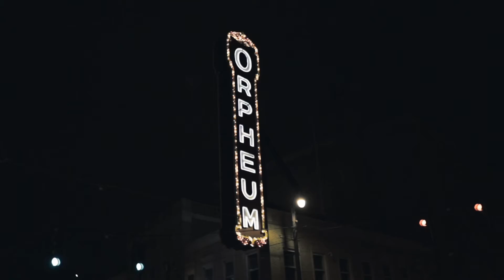Memphis: Home of the Blues